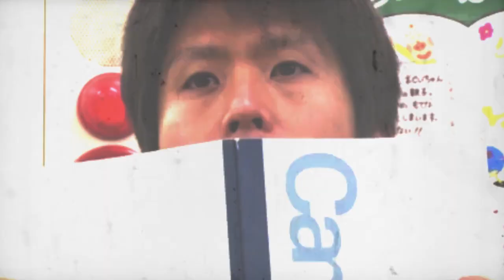Hitomi Tanaka - Library 80's - 田中瞳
Tanaka was born on July 18, 1986 in Kumamoto, Japan.

Tanaka began her career as a model in November 2007 when she appeared in the video Hitomi Tanaka Bakunyuu J no Shogeki as a gravure idol.[3] In November 2008, she did her first appearance in the porn industry with the video Hitomi AV Debut from Soft On Demand studios.

She won American Adult Entertainment SCORE Newcomer of the Year in 2012 and SCORE Model of the Year in 2013 and 2014.[4] She is listed in "The 50 Hottest Japanese AV Idols" on the website of the magazine Complex.[5] She is listed as a model on Allure.[6] Hitomi performed in multiple videos for Das,[7] Moodyz,[8] Madonna,[9] OPPAI[10] and Soft On Demand.

She did the cover of the magazine Voluptuous of September 2014 and several SCORE magazines (March 2012, May 2013, and February and September 2015).